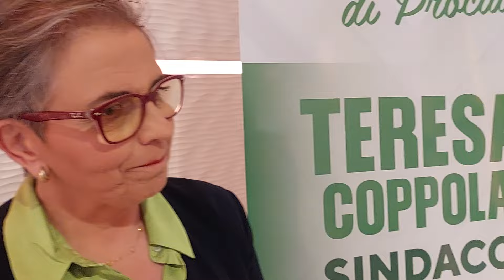MONTE DI PROCIDATERESA COPPOLA COPPOLA SINDACO. MONTE DI PROCIDA DEVE RIPRENDERE IL POSTO CHE MERITA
TERESA COPPOLA COPPOLA SINDACO. MONTE DI PROCIDA DEVE RIPRENDERE IL POSTO CHE MERITA